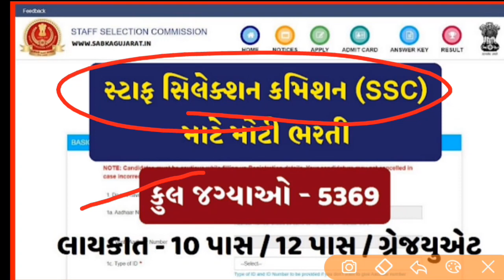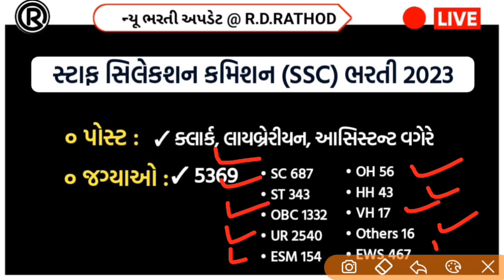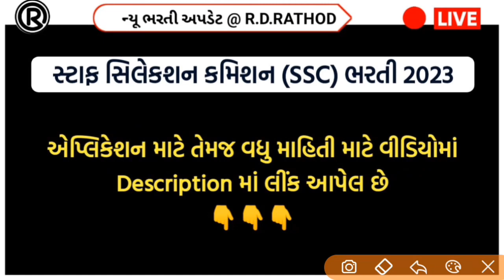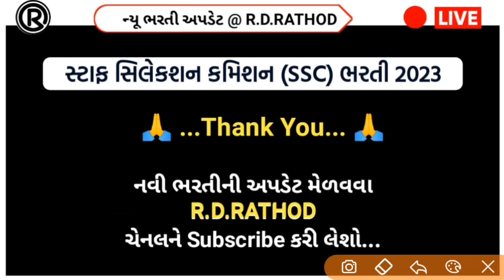SSC Recruitment 2023 | ધો. 10/12 પાસ સ્ટાફ સિલેકશન કમિશન (SSC) 5369 પોસ્ટની ભરતી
🔥SSC માં 10 પાસ પર ભરતી

😱 SSC: સ્ટાફ સિલેક્સન કમિશન દ્વારા 5369 જગ્યાઓ પર ભરતી..⤵️

➡️ પોસ્ટ: ક્લાર્ક, લાઇબેરીયન, આસિસ્ટન્ટ વગેરે
➡️ પગાર: ₹ 18,000/- થી શરૂ
➡️ છેલ્લી તારીખ: 27/03/2023

👍 આ મેસેજ તમારા દરેક 10 પાસ કરેલ મિત્રોને મોકલો 🤩